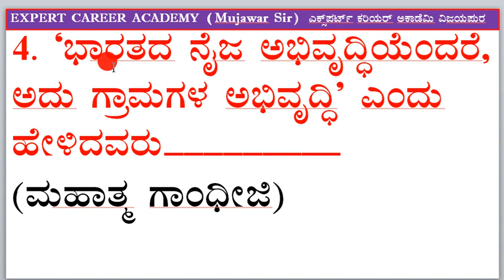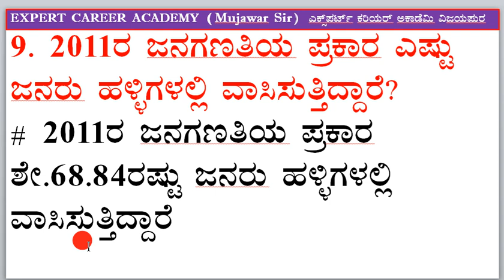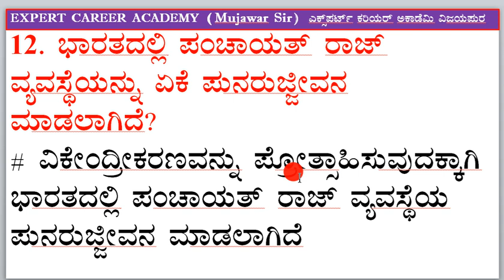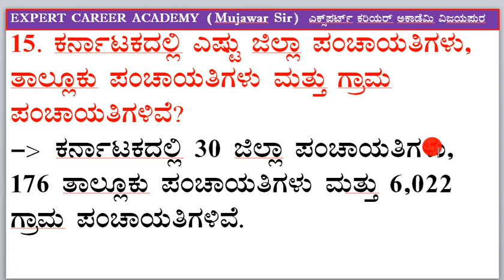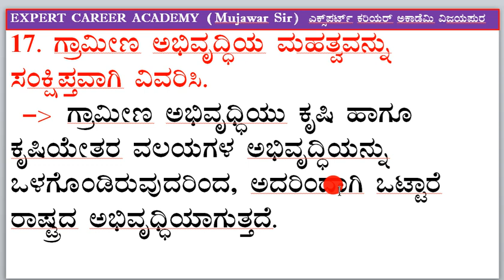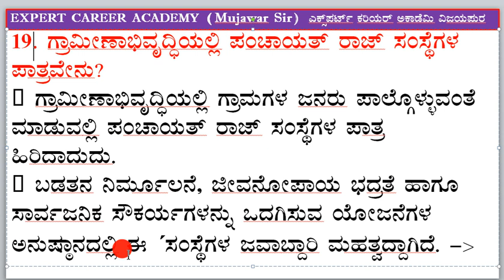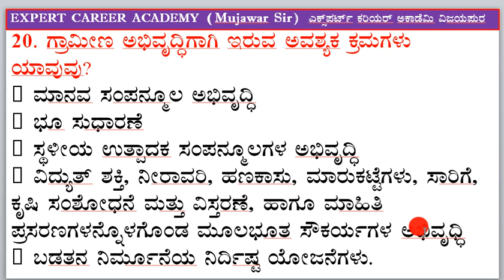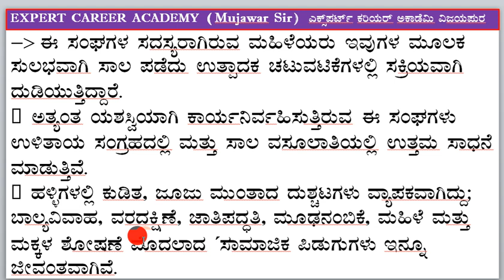CLASS 10 ಸಮಾಜ ವಿಜ್ಞಾನ ಅರ್ಥಶಾಸ್ತ್ರ ಅಧ್ಯಾಯ 2 ಗ್ರಾಮೀಣ ಅಭಿವೃದ್ಧಿ | CLASS 10 SST | mujawar sir | expert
ವಿಡಿಯೋ ಲಿಂಕ್ ಕ್ಲಿಕ್ ಮಾಡಿ EDUCATION CHANNEL
CLASS 10 ಸಮಾಜ ವಿಜ್ಞಾನ  ಅರ್ಥಶಾಸ್ತ್ರ  ಅಧ್ಯಾಯ 2 ಗ್ರಾಮೀಣ ಅಭಿವೃದ್ಧಿ | CLASS 10 SST  LESSON  2  QUESTION AND ANSWER |